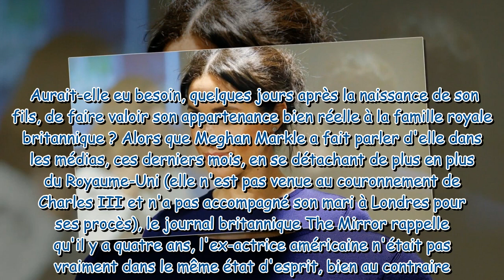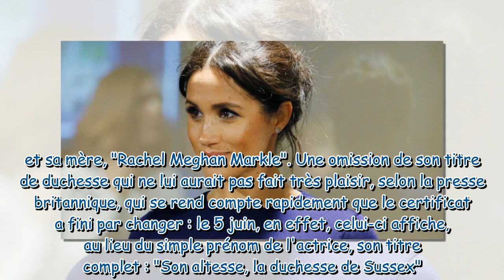Meghan Markle : Ce gros changement sur l'acte de naissance d'Archie qui a fait enrager...